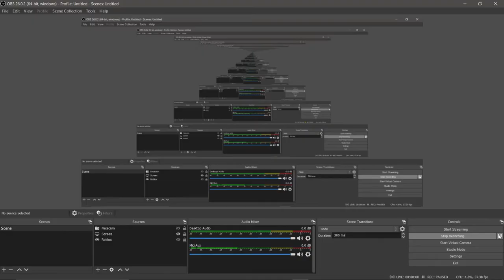Restarting jailbreak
wow invisble glitchers